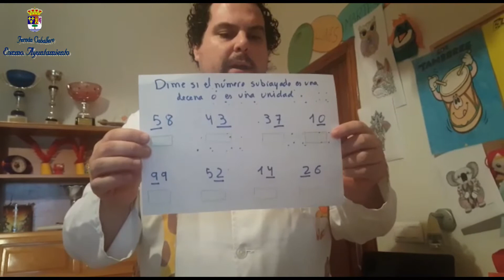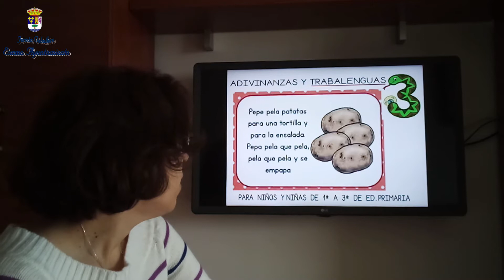FERNANTRIVIAL 1º, 2º y 3º DE PRIMARIA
Retos y preguntas para 1º, 2º y 3º de primaria.